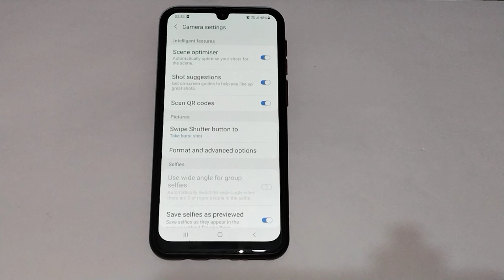How to solve camera problems in Samsung galaxy m42 , camera setting setting